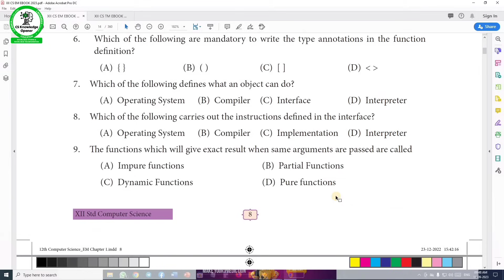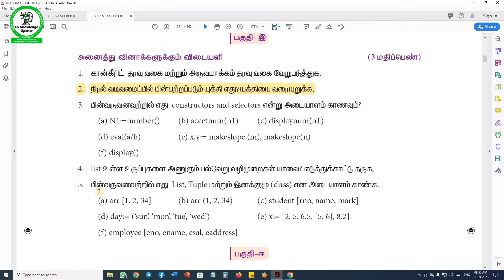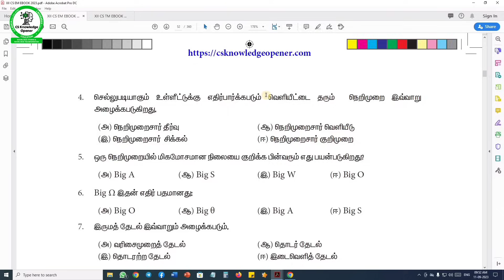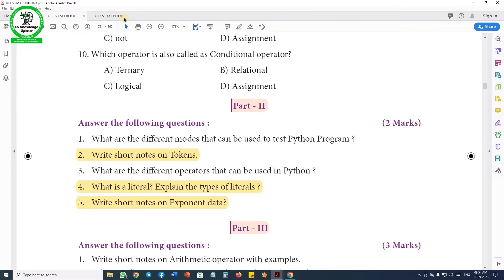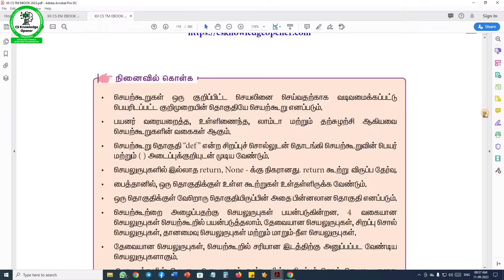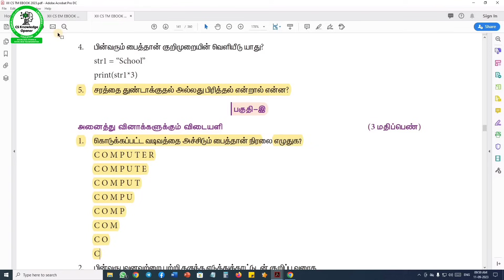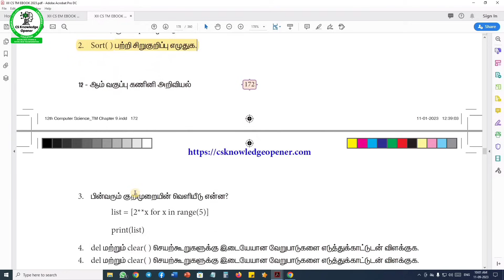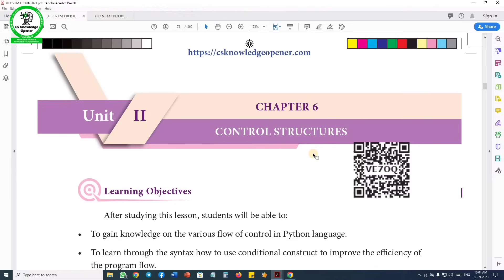12th Computer Science Quarterly exam important question 2023-2024 English - Tamil medium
12th Computer Science Quarterly exam important question 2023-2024 English - Tamil medium